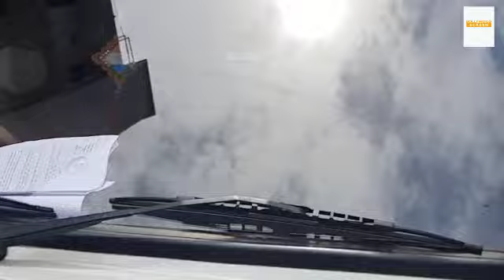Shilp Shetty Husband Raj Kundra First Hearing In His Pornogr@phy Case In Court House